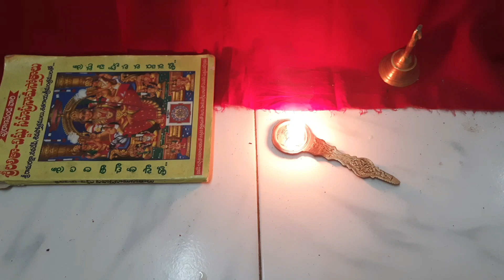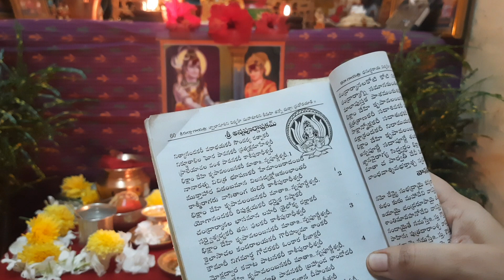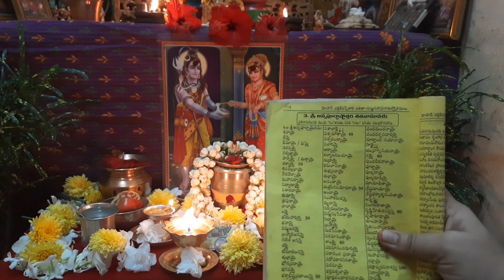తిండికి లోటు లేకుండా ఉండాలంటే కాశీ అన్నపూర్ణ దేవికి పూజ ఇలా చేసుకోండి/Annapurna devi pooja vidhanam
DIVYAVARMA